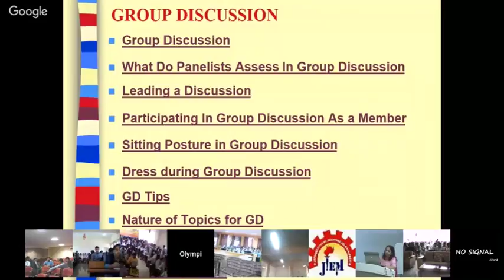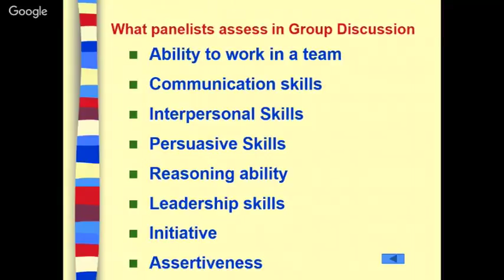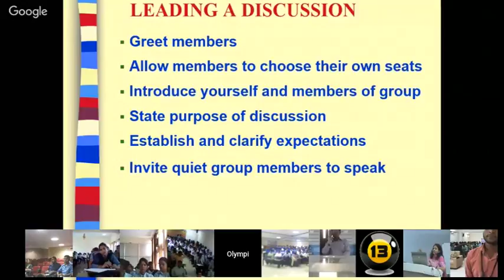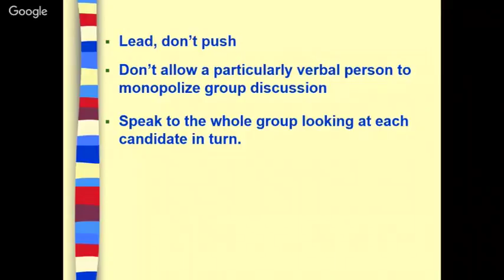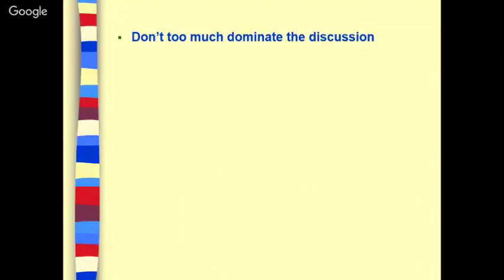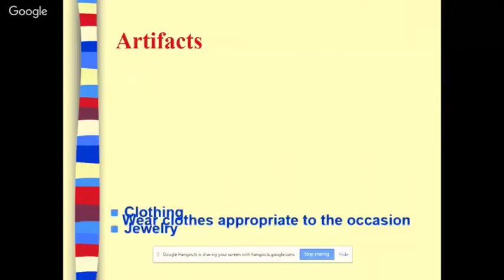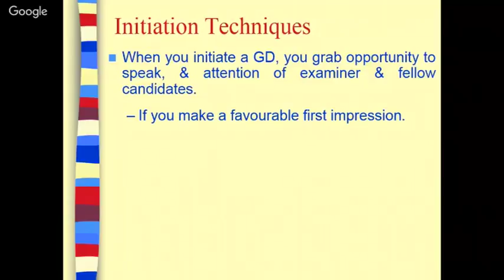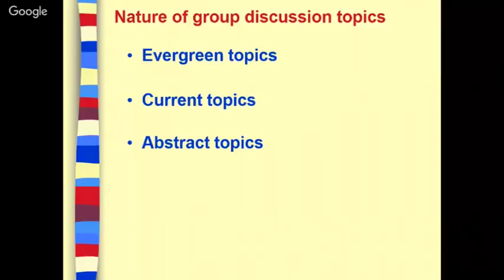Group Discussion By Dr SP Bedi